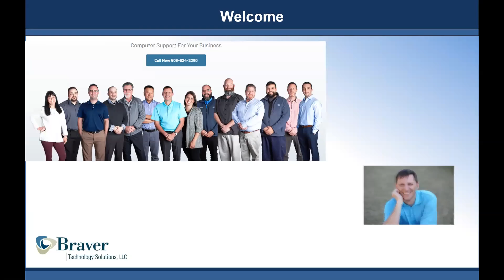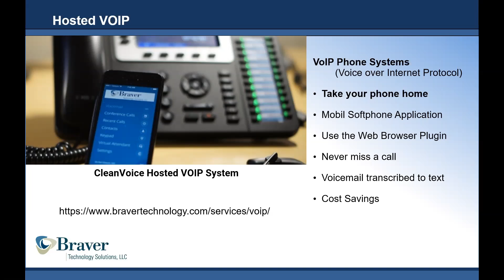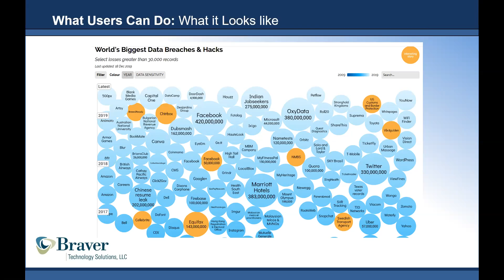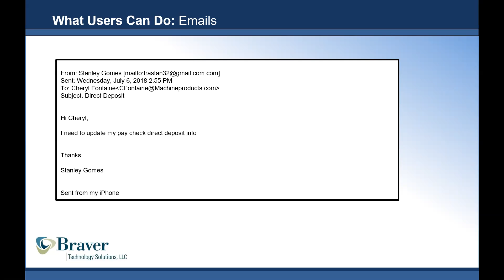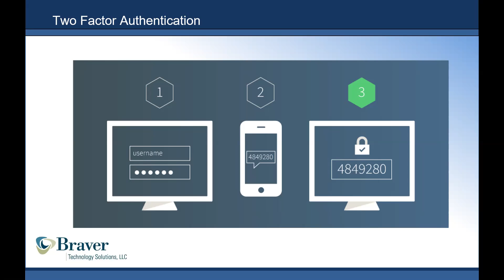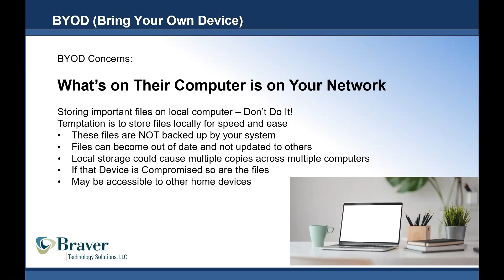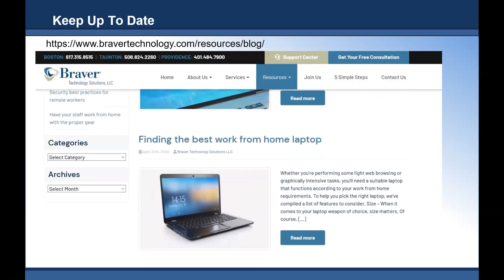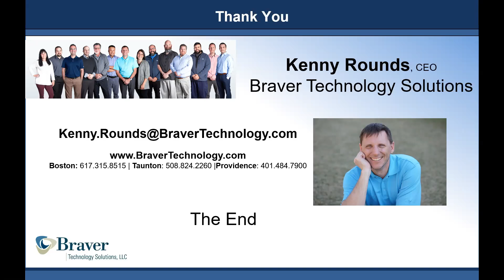Braver Technology Solving Solutions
Your users are working remotely. Now What? Many companies are finding themselves in new areas of problems they had not considered before. Join us for a webinar hosted by Ken Rounds of Braver Technology Solutions as we cover the most common questions we are receiving from our clients.

Are your remote workers as efficient and cost effective as they can be?
Are your remote workers causing security threats to the company?
How do we properly prepare for the future?

Build a plan for what's next. Attendees will leave with information on how to address current issues and also how to plan on the future.